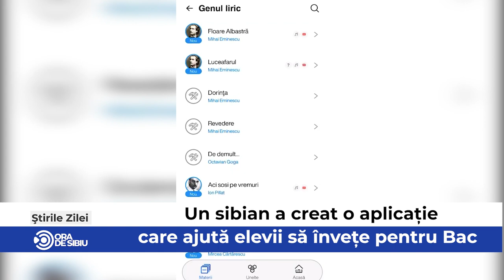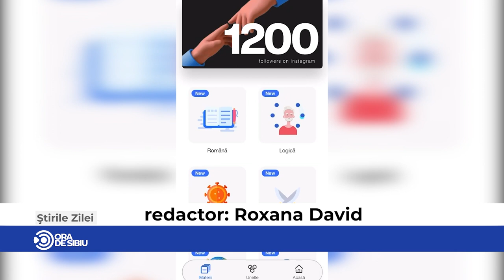Știrile zilei la Sibiu 🗞 Femeie omorâtă când ducea gunoiul la Mediaș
Femeie omorâtă când ducea gunoiul la Mediaș  🚔

Un sibian a creat o aplicație care ajută elevii să învețe pentru Bac   📱

Victimele războiului din Ucraina, comemorate la Sibiu 🇺🇦